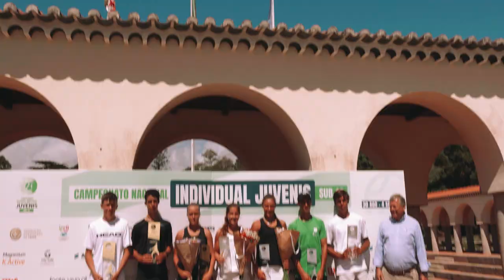Campeonato Nacional Sub16 2022 - Resumo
O Campeonato Nacional Sub16 decorreu de 28 de agosto a 4 de setembro no Complexo de Ténis do Jamor. Angelina Voloshchuk e João Dinis Silva sagraram-se, campeões nacionais de sub 16 em singulares pela primeira vez.